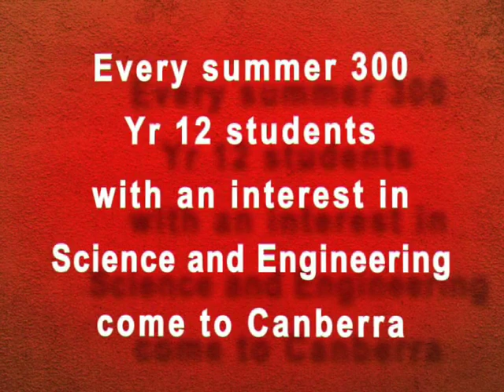National Youth Science Forum 2008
Promotional video for the National Youth Science Forum.